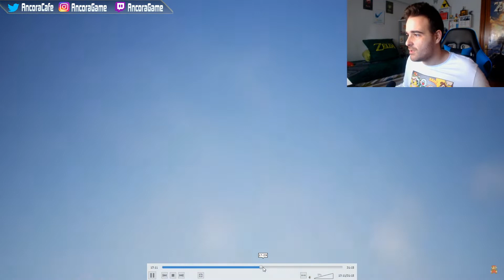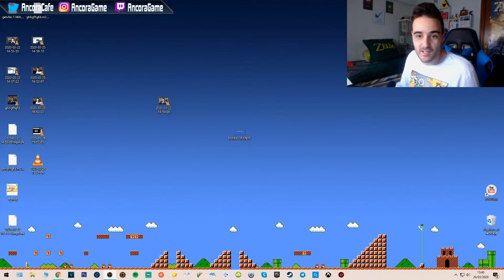Aqui esta tu DIRECT... Ahora te lo comes! | Nintendo Direct mini 26/03/2020 | Café con Ancora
🎮 Para jugar en Nintendo Switch: 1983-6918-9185

 🔵 Directo también en Twitch: 📡

🔵 Mi programa de Radio sobre videojuegos en Ivoox 📻

                                           💻 Mi PC:

✅Procesador: AMD Ryzen 3 1300X 3.7Ghz
✅Placa base: MSI B450 Gaming Plus
✅Tarjeta Gráfica: Sapphire Pulse Radeon RX 570 4GB GDDR5
✅Memoria Ram: HyperX Fury Black DDR4 3200MHZ 8GB CL18
✅Torre: ATX Cooler Master K380
✅Fuente de alimentación: Tacens Mars 700W
✅SSD: Toshiba OCZ TR200 SSD 240GB SATA3
✅Monitor: Acer Nitro VG0 27" LED FullHD FreeSync